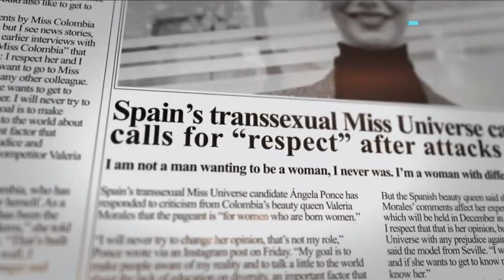First transgender in Miss Universe 2018 - Angela Ponce (Spain)